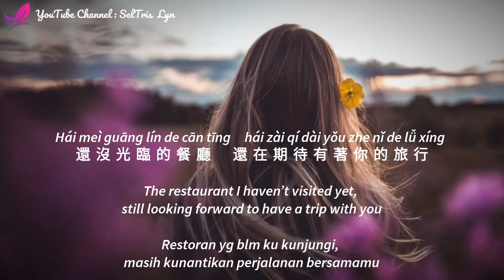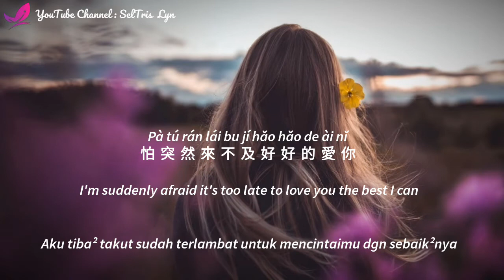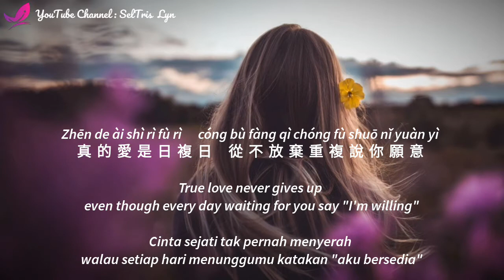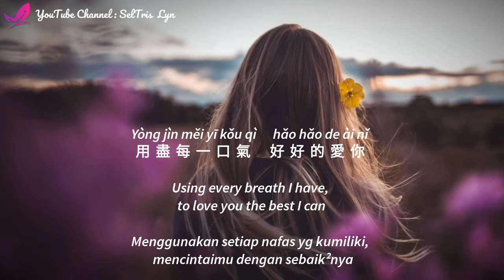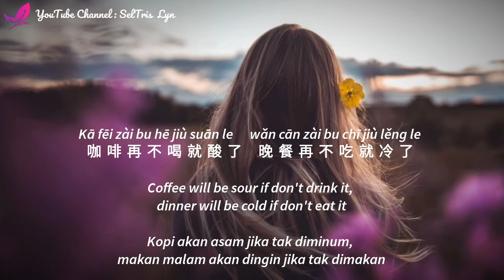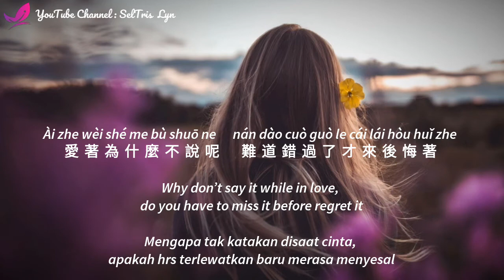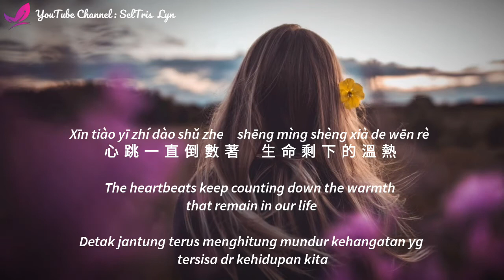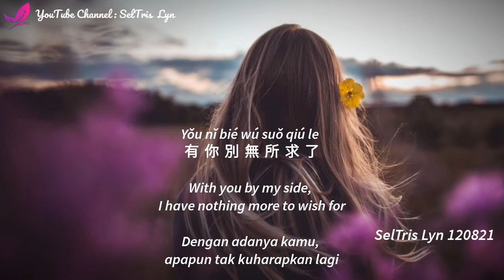倒數 Dao shu - 蔡恩雨 Cai En Yu (GEM cover) Lyric Subtitle Terjemahan English Bahasa Indo